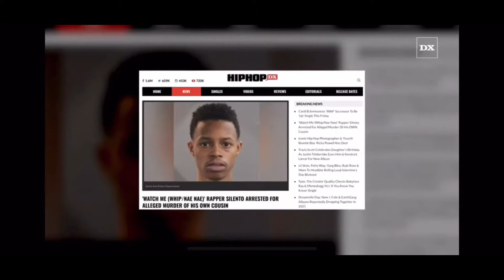Atl Rapper Silento that created the whip and NaeNae Arrested for Murdering his cousin.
Atlanta Rap Star Silento was arrested today for the Murder of his cousin. Silento real name Richard Lamar Hawk was booked today in Dekalb County for the shooting death of Frederick Rooks. Authorities found Rooks passed away 2 weeks ago.